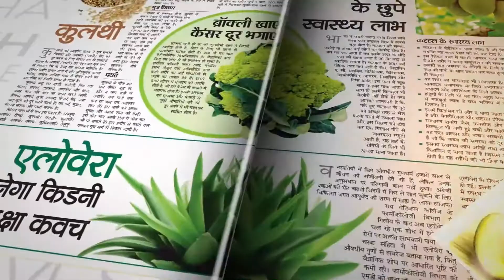CHARAK Sanhita Ayurved Chikitsa Vigyan ki Utpatti